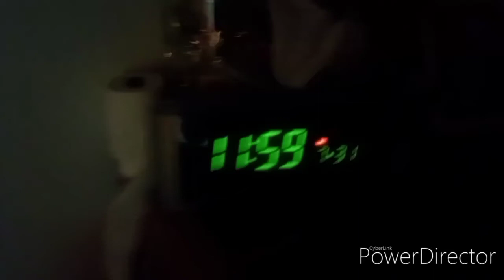Spider -Man CHICKEN LITTLE